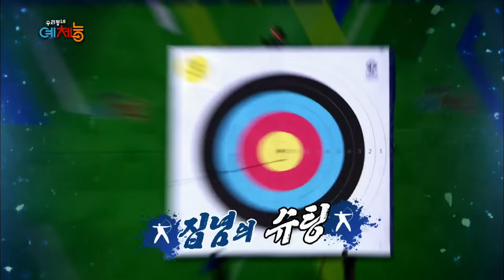160927 우리동네예체능 예고 ㅣ KBS방송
우리동네 예체능 - 화요일 밤 11:10분 KBS 2TV 방송